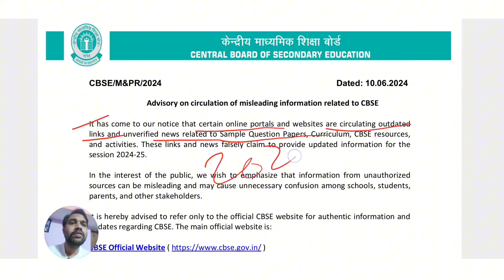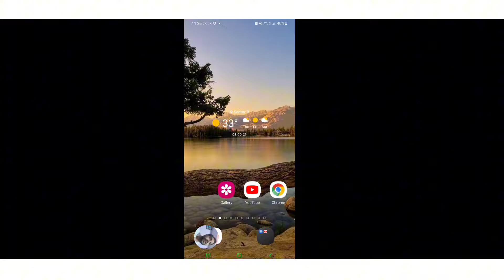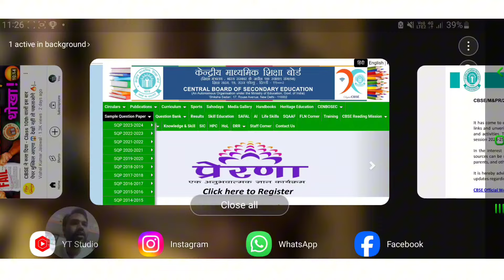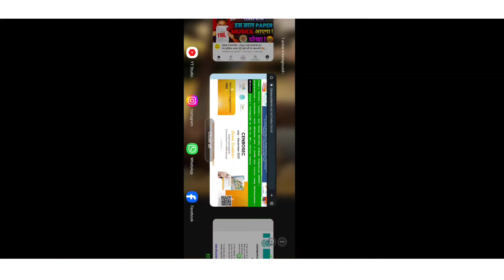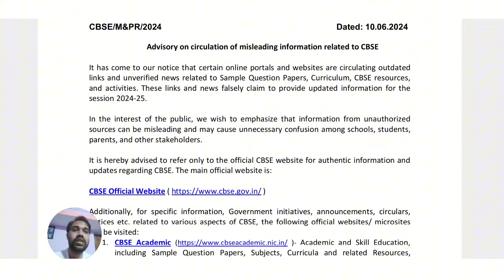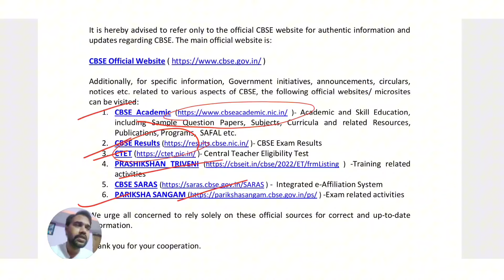Cbse Urgent Update For 2025 Board Exam | Cbse Latest News | Cbse Updates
Cbse Urgent Update For 2025 Board Exam

Cbse Updates

CBSE SAMPLE QUESTION PAPER 2025

For Any Subject Notes Download Our Apply Students Life From Playstore

Social Science important questions class 10

Next Topper

Class 10th New Syllabus 2025 Board Exam

Just Padhle | Next topper

CBSE BIG NEWS 2024-25

Cbse Released exam pattern 2024-25 For Class 10 & 12

Cbse Latest News | Exphub | Just Padhle

Exphub9th10th

Just padhle

Board Exam 2024-25 Dates Announced

Cbse Latest News | Cbse News Updates

Big News class 10th 2024-25

Cbse board exam 2024-25 | cbse latest news

Maths by Shobhit Nirwan

Next Toppers

Shobhit Nirwan

Just Padhle

board exam@cbse 2024-25

class 10 maths leaked question paper 2025 cbse

cbse News Updates